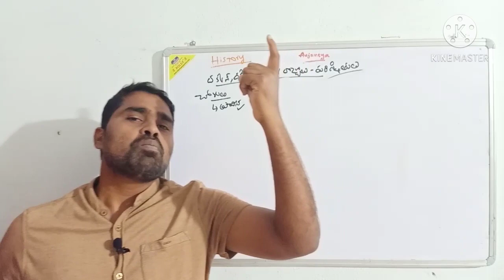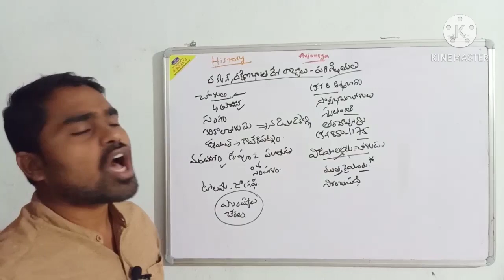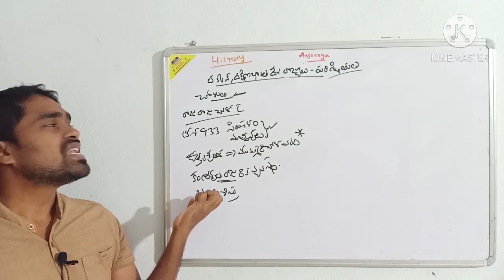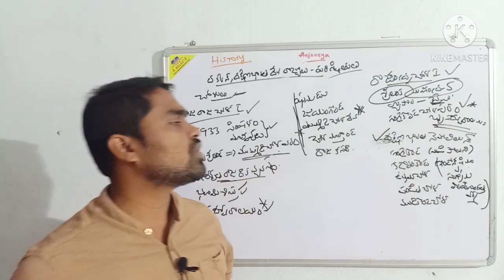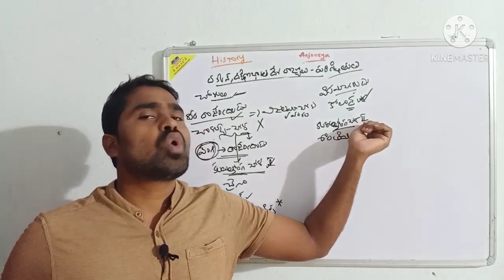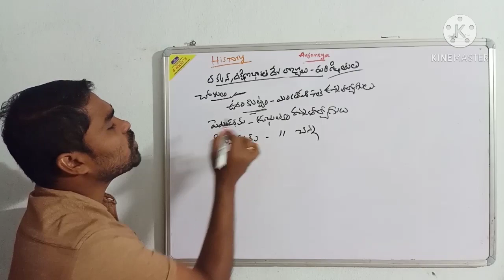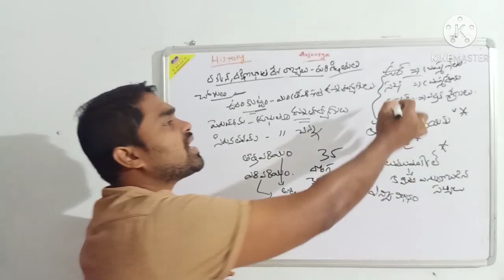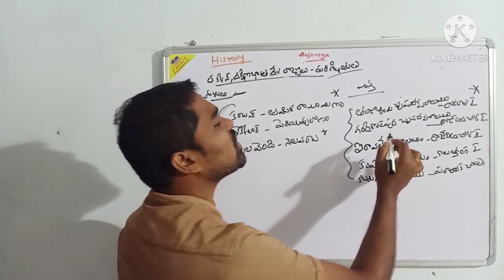chola dynasty in telugu || indian history in telugu || for all Compitative exams history part-17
for all Compitative exams history part-17
Chola vamsam

this video gives you fully information about
chola dynasty , and contains great kings information like rajendra chola, kuluttonga chola kings and etc , and mainly Chola dynasty video explained about most important builts in that time

Hello all,
      Welcome to Uma Railways Telugu channel
    Uma Railways Telugu channel main objective is to provide the entire syllabus for each Compitative exam- as teaching free online classes it uses for appsc, tspsc, police si&conistables, upsc, ssc, dsc  and etc..  And Uma Railways Telugu channel covers general studies, arithmetic & reasoning.
   Our Uma Railways Telugu channel brings you andhra Pradesh and central government job notifications ahead of everyone else
  And I will share with you interesting railway things